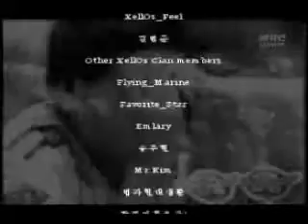starleague 2004 highlights